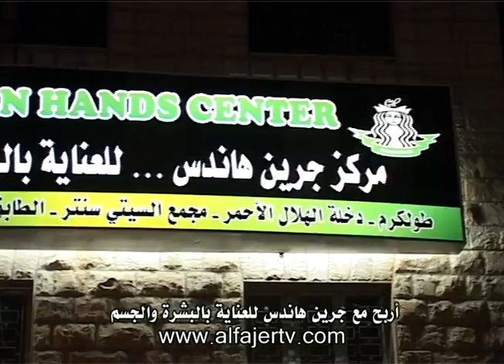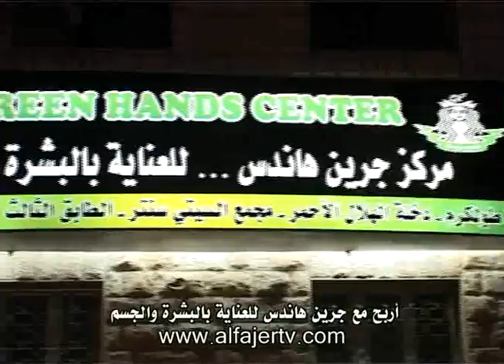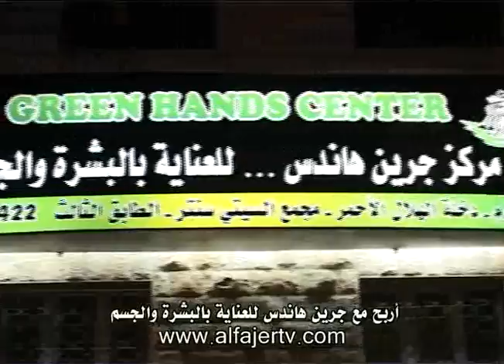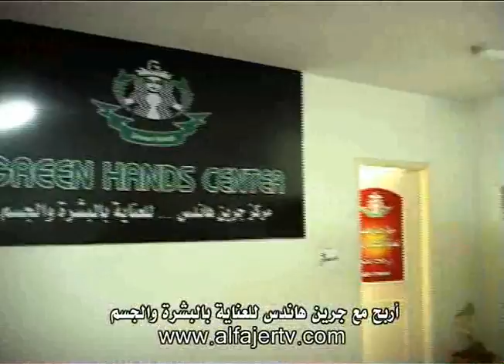اربح مع جرين هاندس للعناية بالبشرة والجسم 18/8/2011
تلفزيون الفجر الجديد 19/8/2011 - اربح مع جرين هاندس للعناية بالبشرة والجسم 18/8/2011